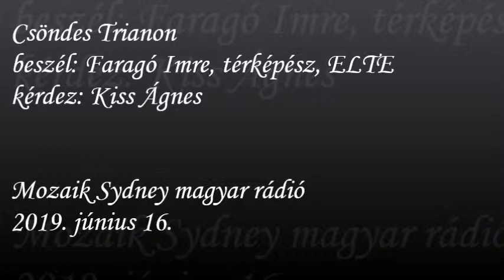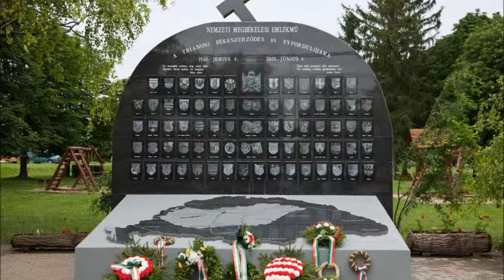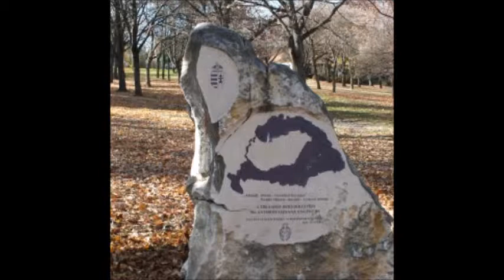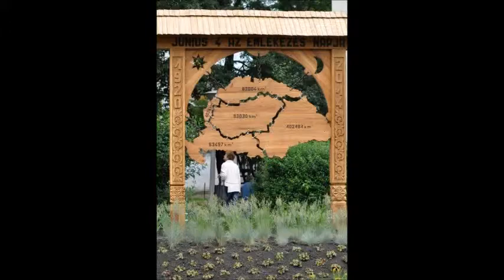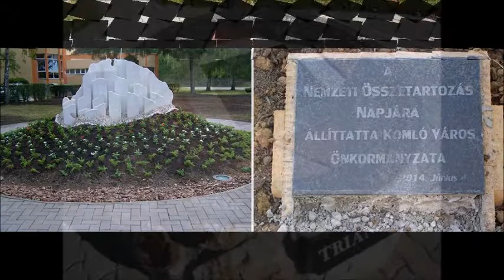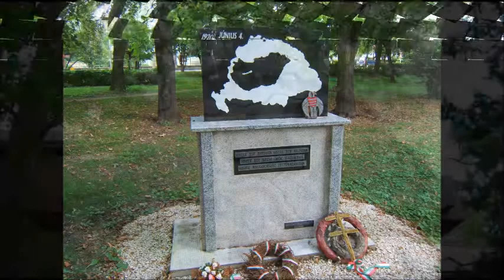Mozaik Sydney 72 Csöndes Trianon Faragó Imre KÁ 2019 06 16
Trianon még továbbra is tart! Közel 100 éve! Hogy milyen módon, arról beszéltünk a Mozaik Sydney magyar rádióban.